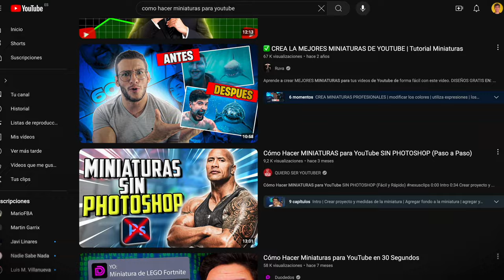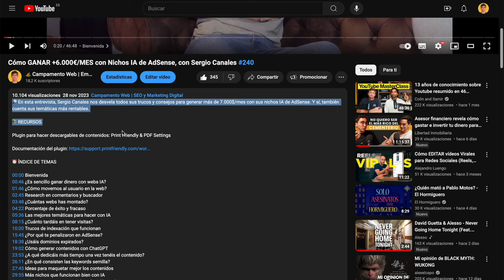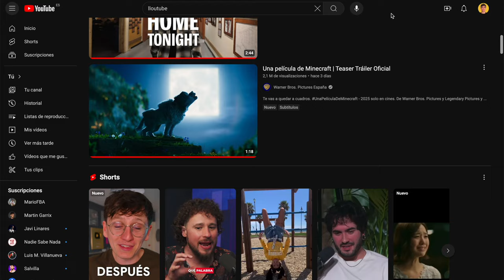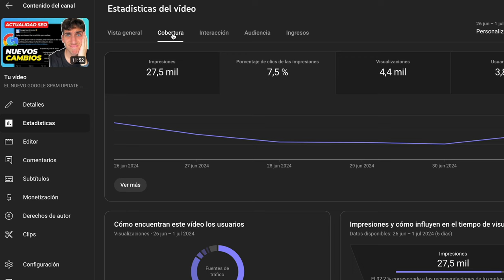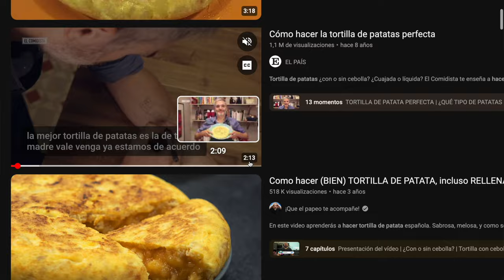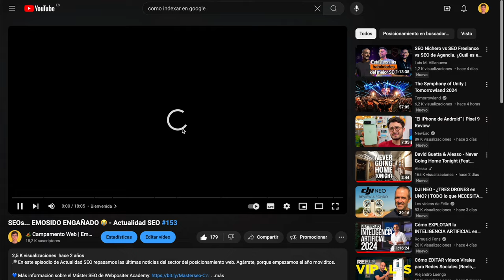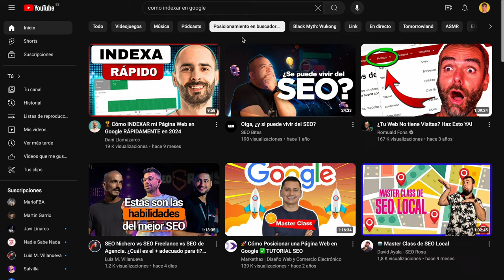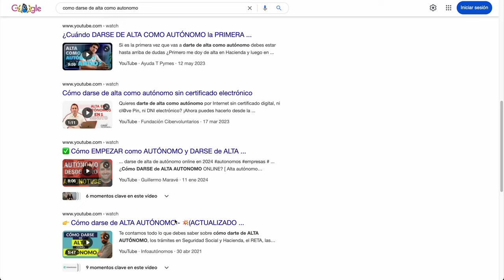SEO para YouTube: HAZ ESTO para POSICIONAR TUS VÍDEOS (Funciona 2024)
🔎 Aprende a cómo hacer SEO para YouTube en 2024, y así posicionar tus vídeos en la plataforma. ¡Mira mis consejos, y a conseguir visitas!

💙 Crea tu siguiente web un 20% más barato y con dominio gratis

📚 RECURSOS

00:00 Bienvenida
00:14 Título
01:09 Descripción
02:54 Etiquetas
03:50 CTR
05:15 Retención individual
06:58 Retención global
07:40 Likes y suscriptores
08:13 Recurrencia de las visitas
09:13 Posicionar vídeos en Google
10:08 Despedida